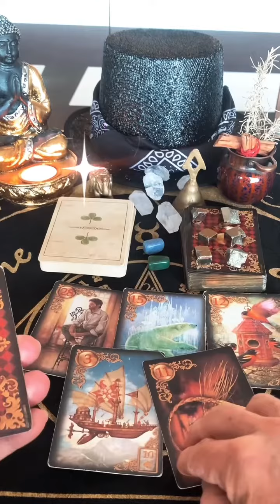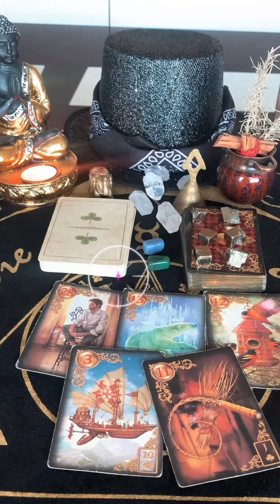Previsiones para hoy 06/02/24